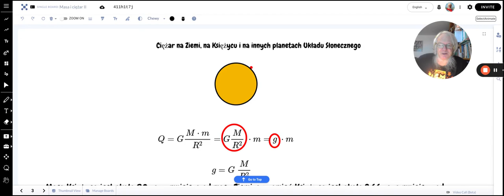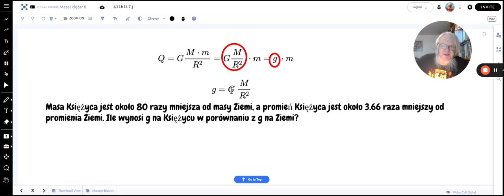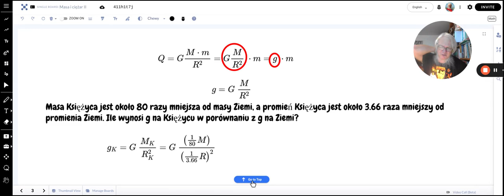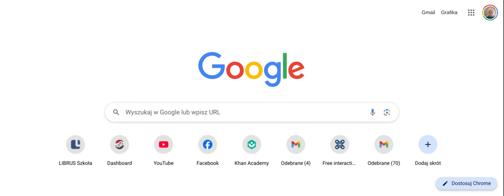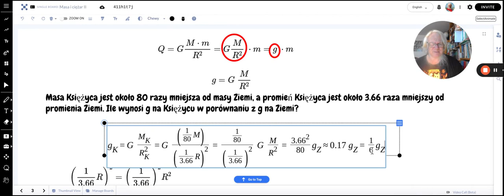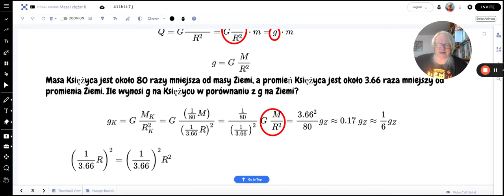Skąd wiemy, że przedmioty na Księżycu ważą 1/6 swojej wagi na Ziemi?